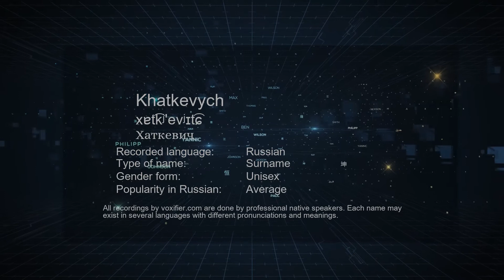How to Pronounce Khatkevych (Хаткевич) in Russian - Voxifier.com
This is the Russian pronunciation, gender, and phonetics recording of the name Khatkevych (Хаткевич). The same name may exist in other languages with different pronunciations. Check the meaning of name along with other possible pronunciations or similar names for free Voxifier uses the help of expert linguists to simplify pronunciations by replacing some special sounds with sounds more commonly available across all languages.